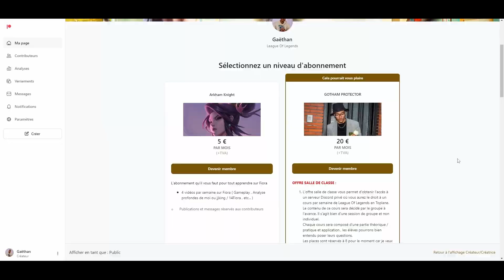PROJET MBAPPE : Je deviens la légende du football... mais sur League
Yo les mecs , c'est le Don